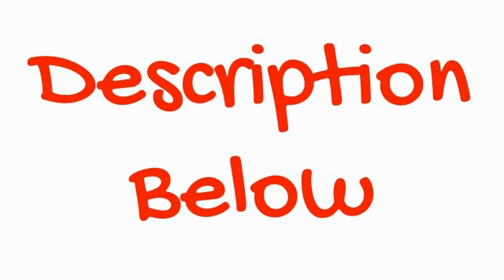FairyShe Avengers Blanket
Good Morning everyone!  I wanted to share this awesome blanket I got for my son.  This is the 3rd blanket I have gotten from FairyShe.  I love these blankets, they are so amazingly soft and silky. This blanket measures 60*80 fitting on a queen sized bed. It is very soft to touch and feels great on your skin.  The detail in the Avengers characters is staggering.  How they got that much detail into a blanket blows my mind. I love these blankets so much that I recently ordered my son the FairyShe Paw Patrol blanket.  Will post pictures as soon as it arrives.  Many different characters to choose from.